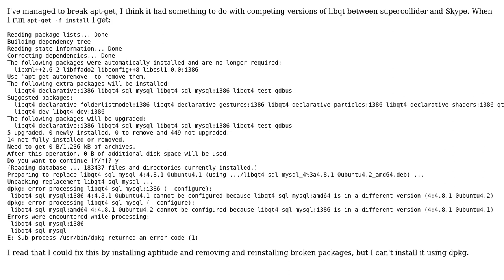How to fix "\*:i386 cannot be configured because \*:amd64 is in a different version"?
With thanks & praise to God, and with thanks to the many people who have made this project possible! | Content (except music & images) licensed under cc by-sa 3.0 | Music | Images & others | With thanks to user Will Munn user StarNamer user Braiam and the Stack Exchange Network Trademarks are property of their respective owners. You are responsible for your own actions.